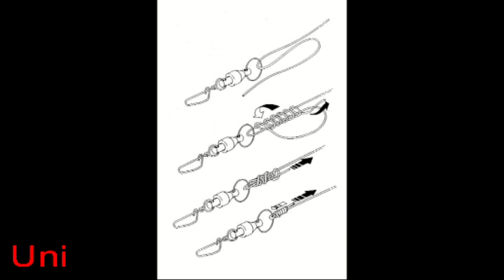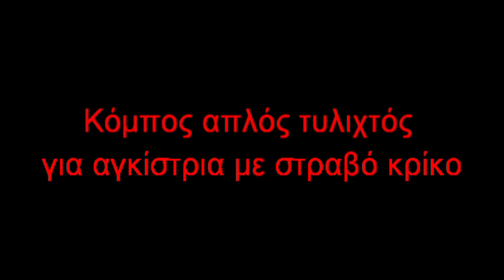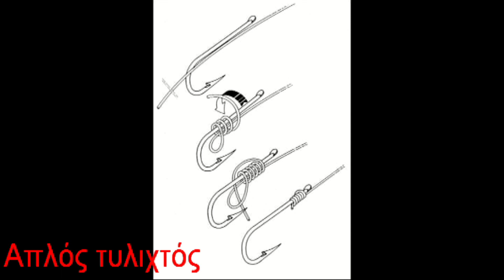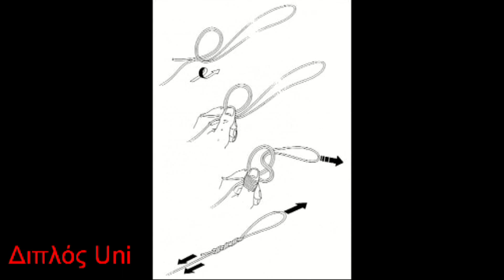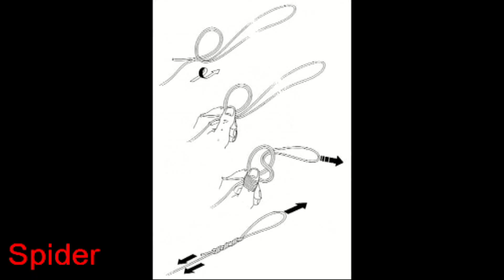Heavy Casting : Κόμποι για αρχάριους και όχι μόνο & τρία ψάρια.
Δείτε σε αυτό το βίντεο,  μία σειρά από κόμπους που μπορείτε να χρησιμοποιήσετε για την κατασκευή των αρματωσιών του Heavy Casting. Όλοι οι κόμποι είναι δοκιμασμένοι στα ψαρέματα μου και έχουν αποδείξει την αξιοπιστία τους στο μέγιστο. Πρόκειται για ένα παλιότερο βίντεο, που δημοσιεύεται για πρώτη φορά στο Yutube, σε διαφορετική μορφή από το πρωτότυπο.